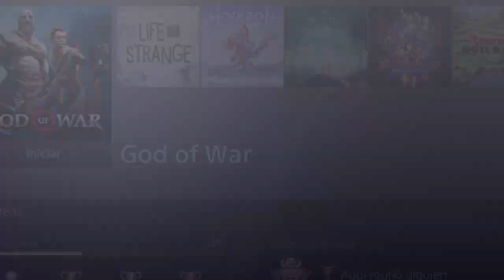god of war: fighting werewolf